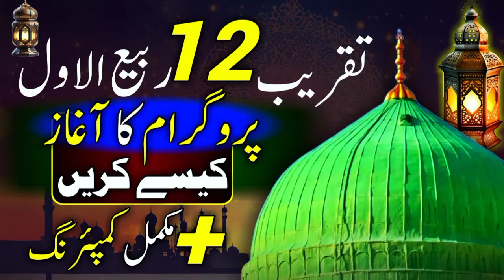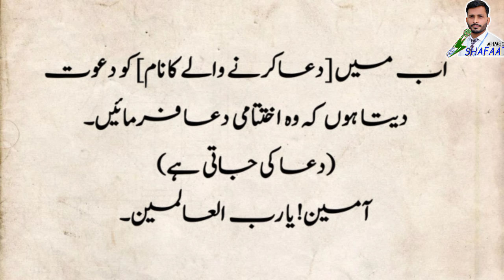comparing for 12 rabi ul awal | 12 rabi ul awal comparing in urdu | mehfil e milad comparing in urdu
SYED SHAFAAT AHMED is a Stage Secretary, Lecturer(Maths), Public speaker and a Student Counselor. His purpose is to create awareness in students and to encourage them to study. His aim is to creating awareness among the people about how we can serve our country.
assembly comparing script in english
assembly comparing script in english with poetry
comparing in urdu for school function
school assembly comparing in urdu
school morning assembly script/school assembly comparing script/morning assembly anchoring script
stage secretary script in urdu pdf
comparing in urdu
school assembly speech
speech imran khan
speech in english
speech on 23 march in urdu
anchoring
anchoring tips
anchoring tips in english
anchoring tips for farewell party in english
speech karne ka tarika
speaking karne ka tarika
how to speech
how to speech for public speaking
how to talk to girls
welcome poetry in urdu
welcome poetry in urdu for school function
how to invite principal on stage for speech
how to invite chief guest on stage for speech
comparing for annual function in urdu
how to start speech in english
comparing for tilawat in urdu